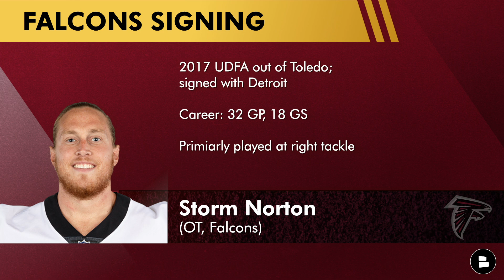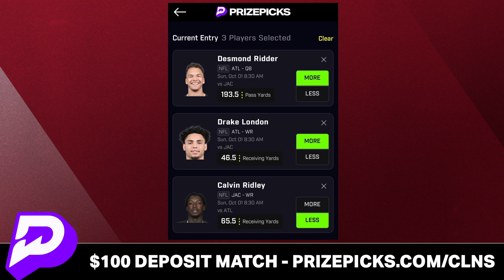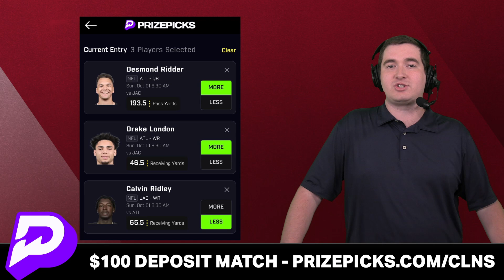Falcons SIGN An Offensive Lineman + Troy Anderson To IR: 5 Replacements For Atlanta | Falcons News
The Atlanta Falcons signed offensive lineman Storm Norton off of the Saints practice squad. The Falcons o-line has struggled through three weeks, and Terry Fontenot adds depth to the Falcons roster. Falcons injury news has hit an unfortunate turn as starting linebacker Troy Andersen is rumored to be out for the remainder of the 2023-24 NFL Regular season. Andersen suffered his season-ending injury late in the NFL Week 3 game against the Detroit Lions. Falcons Today and Chat Sports host Matthew Peterson breaks down the Troy Andersen injury, and who on the Falcons roster can replace Troy Andersen. Andersen replacements feature names on the current Atlanta Falcons roster like Tae Davis and Nate Landman. The Falcons could sign a linebacker off another team's practice squad, or dip into the NFL Free Agent pool! Jaylon Smith is on the Saints practice squad, and ex-Falcon Mykal Walker is on the Raiders practice squad. NFL Free Agent Kyle Van Noy is another option as well! Enjoy today’s Atlanta Falcons YouTube video!

Show some love to Troy Andersen! Spam ‘44’

Troy Andersen replacements:
Nate Landman
Tae Davis
Kyle Van Noy
Jaylon Smith
Mykal Walker

Troy Andersen injury update from Falcons insider Tori McElhaney:
Arthur Smith said Troy Andersen's arm/shoulder injury "didn't look good." Says nothing is official yet, but his prognosis for the rest of the season doesn't look promising.

Do you want to be the most informed Falcons fan on the planet?

Troy Andersen 2023 stats: 19 TKL, .5 SACK, 1 TFL

Don't be shy! Answer these Atlanta Falcons questions:
- Who should replace Troy Andersen?
- WHICH LB WOULD YOU SIGN? Type ‘KVN’ for Van Noy, ‘JS’ for Smith or ‘MW’ for Walker

Atlanta Falcons 2023 Defensive Coaching Staff:
Defensive Coordinator: Ryan Nielsen
Assistant Head Coach/Defense: Jerry Gray
Senior Defensive Assistant: Dave Huxtable
Secondary Coach: Steve Jackson
Linebackers: Frank Bush
Defensive Assistant: Matt Pees
Special Projects Defense: Mario Jeberaeel
Defensive Front Specialist: Lanier Goethie

Mykal Walker 2022 Falcons stats and highlights:
107 tackles
4 tackles for loss
1 sack
6 pass break ups

Atlanta Falcons have a 2023 record of 2-1 through 3 weeks. Where do they rank in the Chat Sports NFL Power Rankings?

Be in the know about the Atlanta Falcons by following Matthew Peterson on Twitter! for news, rumors, highlights, and more.

Help grow Falcons Today by sharing this video on Twitter and to your friends!